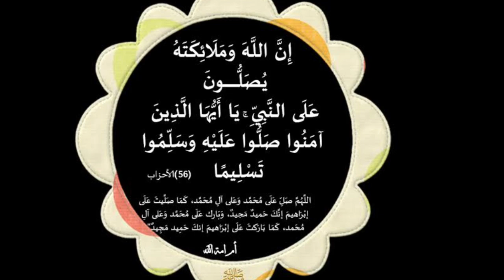إذا دعوت بهذا الدعاء فالله يستجيب لك مباشرة لا تترك هذا الدعاء في يوم عرفه ؛ سيتجيب لك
إذا دعوت بهذا الدعاء فالله يستجيب لك مباشرة
لا تترك هذا الدعاء في يوم عرفه ؛ سيتجيب لك الله دعاء يستجاب لك في الحال مجرب يتحقق لك كل شيء